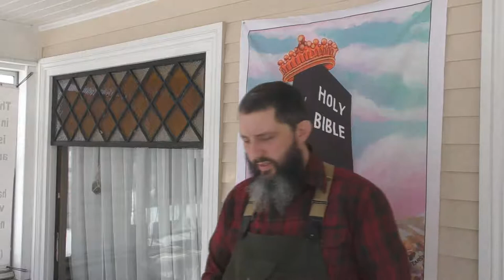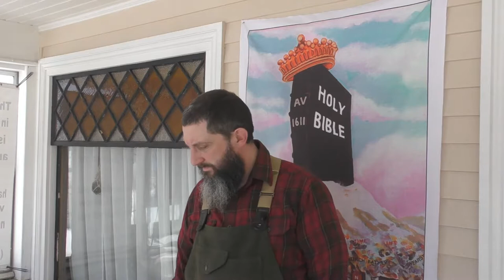Does Your Pastor Profit You?